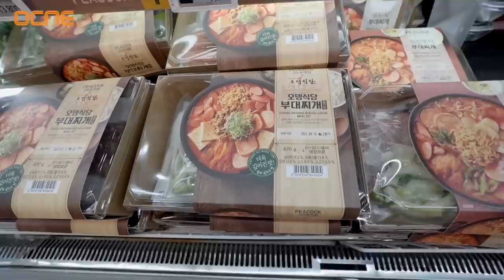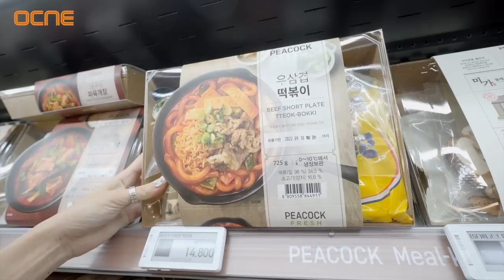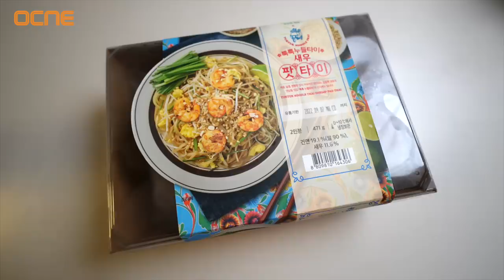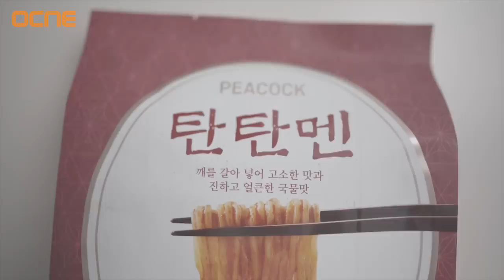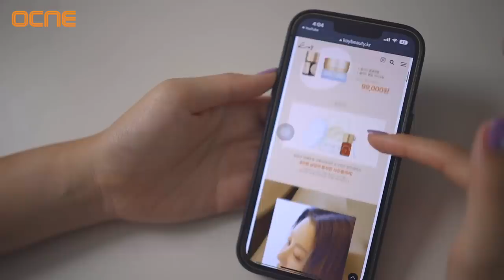코스트코,피코크 밀키트 직접 먹고 추천 드리는 BEST 상품 (고현정 화장품 코이)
코이 (koy)
야매주부 단백질 세트 단독기획 99,000원
 (솔리드 볼륨 앰플+ 솔리드 볼륨 코어 크림 )
+ 4만원 상당의 사은품 증정
(솔리드 볼륨 앰플 마스크 1장, 솔리드 볼륨 앰플 10ml, 골든 리프트 볼 )

OCIC FILM
비지니스 상담
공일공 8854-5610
오성민 감독